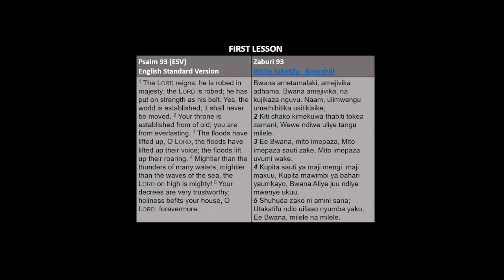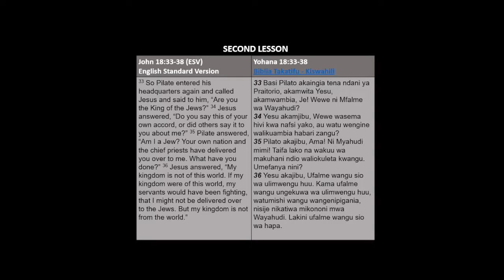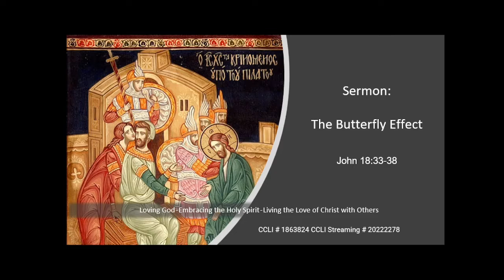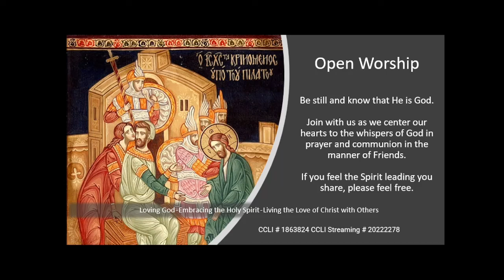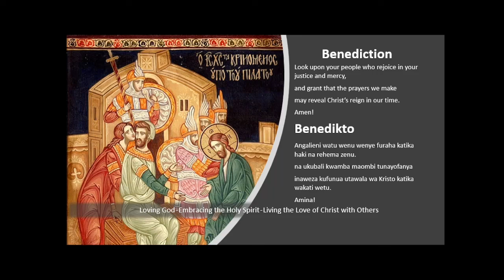The Butterfly Effect (Sermon 11.21.2021)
Scripture: John 18:33:38 (ESV)
Message: The Butterfly Effect
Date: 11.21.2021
by Jared Warner

If you would like to help support the continued Ministry of Willow Creek Friends Church please consider donating online:

To help support the personal ministry of JWQuaker (Jared Warner) online and in the community click to donate, please visit: